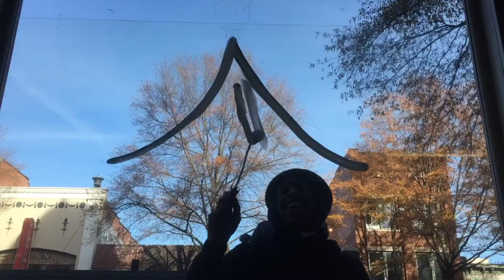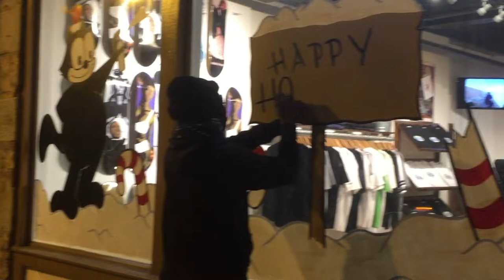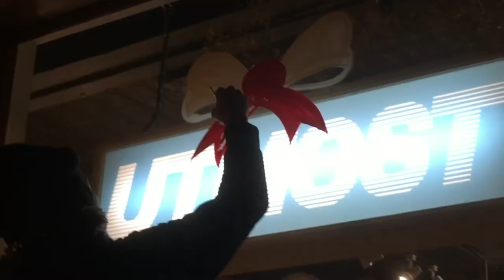A Process: Funky B Dub (Brandon White for Utmost Co)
Richmond, Virginia based painter- Brandon White
Instagram- @funkybdub , @utmostco , @utmostco_va, @she_skin